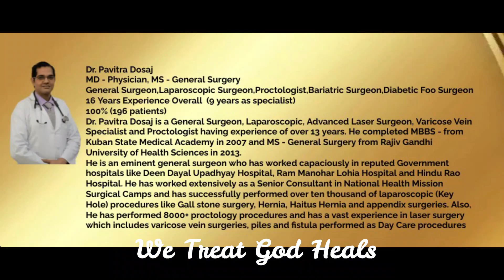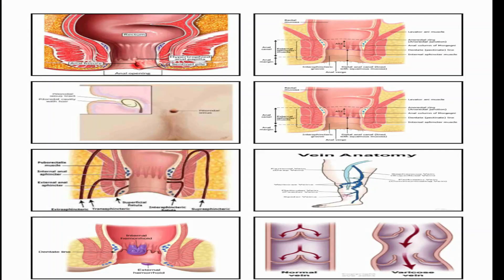Patient Sunil Jain Successful Story In Fistula surgery II Dr Pavitra Dosaj II Madhup Hospital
Madhup Hospital ( A Unit Of Madhup Medicare Pvt.Ltd.) has been established to provide world class integrated healthcare facilities to all section of the society at affordable prices while maintaining high standard of ethical practice medical practice competency emphasize on transparency and evidence based medical practice. We have adopted the latest means to operate at a global perspective. Madhup Hospital is Located in Plot no 379 Niti Khand -3 Indrapuram, Ghaziabad U.P. Pin -201014 , India

   OUR  SERVICES
@ LASER
@ LAPAROSC0PIC
@ GENERAL SURGERY
@ GENERAL MEDICINE
@ GYNAE & OBST
@ ORTHOPEDICS
@ PEDIATRICIAN
@ UROLOGY
@ CARDIOLOGY
@ GASTROENTEROLOGY
@ E.N.T
@ AESTHETIC COSMETICS
@ VASCULAR